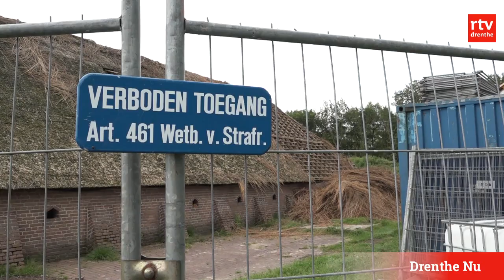Schaapskudde Ruinen heeft 'meer bekkies in 't gras' nodig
De schapen van de kudde Drentse Heideschapen in Ruinen hebben vannacht voor het eerst in hun nieuwe kooi geslapen. De schaapskudde in Ruinen gaat uitbreiden en daarom is er een grotere, nieuwe kooi gebouwd.